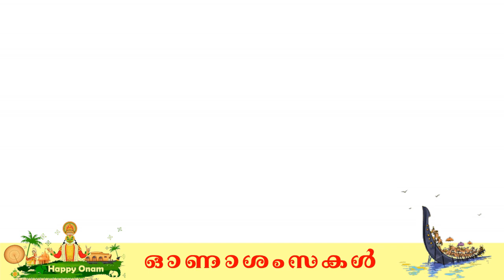ഓണാശംസകൾ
Laasya - Onam Special Dance - Good Shepherd CMI School
Special Thanks : Fr Jose Thanickal CMI ( Principal) , Mrs Shanu Joffy ( Administrator), Mrs Shanty Vincent ( Choregraphy), Mr Christin Wilson ( Editing)
Students : Anandu, Bhagyalakshmi, Meghana, Esther, Rachel, Akshay, Rumah, Meenakshy, Neelambari, Harry.